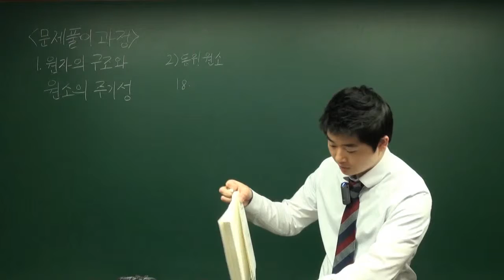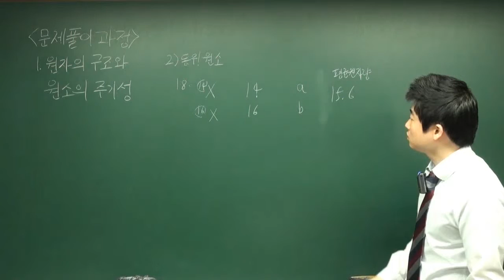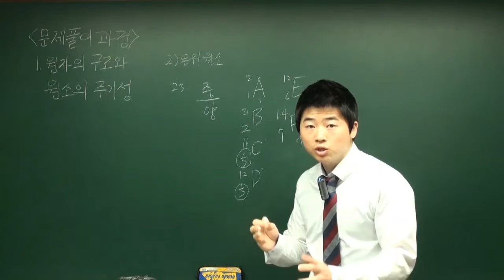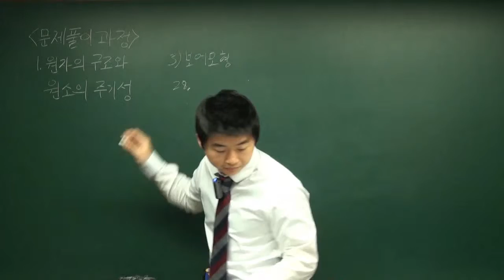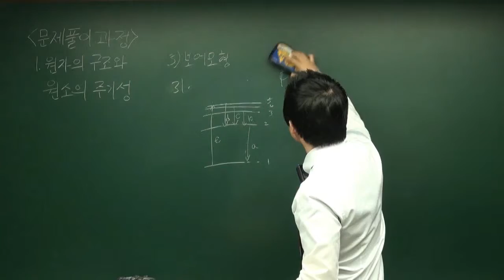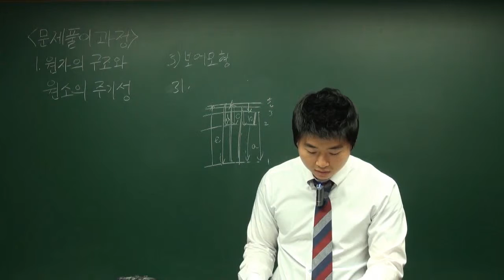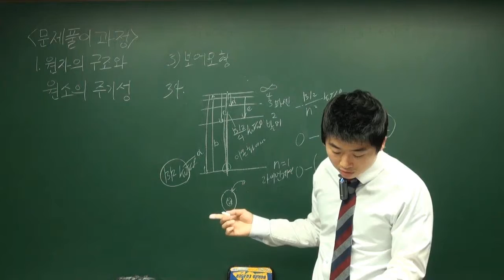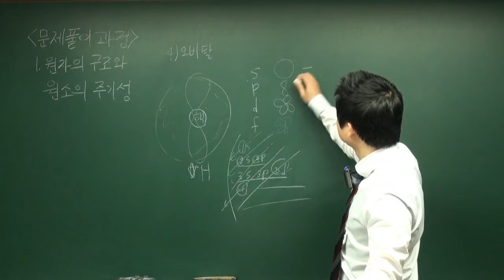[더배움] 9급공무원 화학강의 (강병석) 제36강 문제풀이 3강